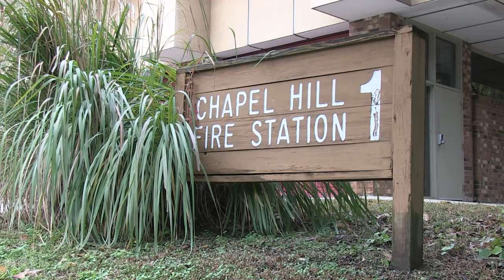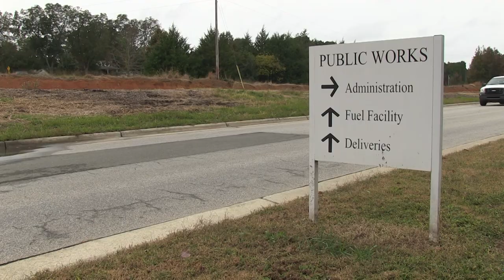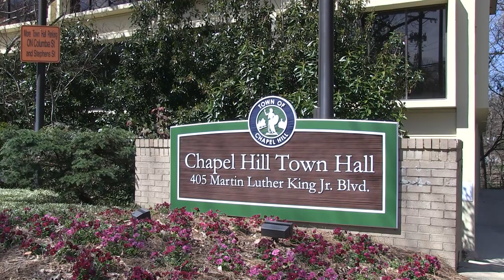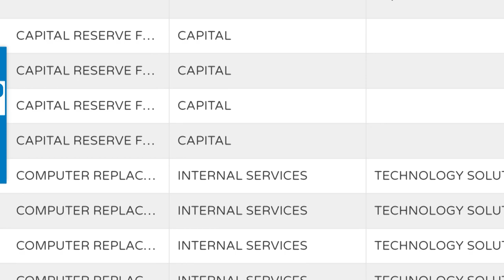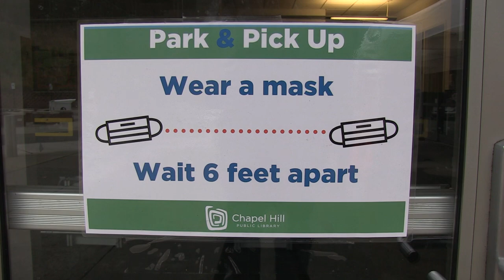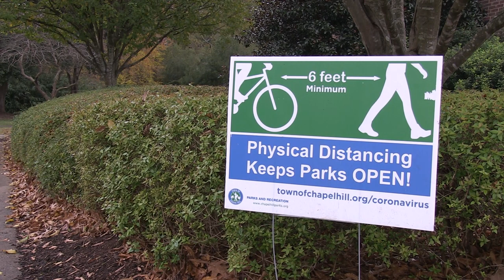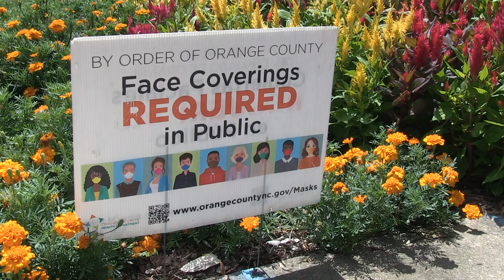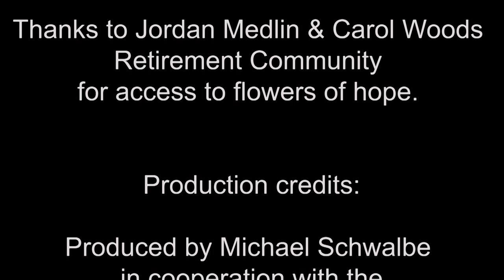Town of Chapel Hill "Chapel Hill Works" Documentary by Michael Schwalbe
The Chapel Hill Works project seeks to document and celebrate the efforts of the people who maintain the town’s infrastructure and deliver the public services that make Chapel Hill a good place to live. The CHW project is being led by Michael Schwalbe, documentary photographer, and professor of sociology at North Carolina State University, in cooperation with the Town of Chapel Hill. Begun in 2015, the project has involved making over 120 photographs of Town employees in their work environments. These are the people whose efforts and skills help to make Chapel Hill a good place to live.